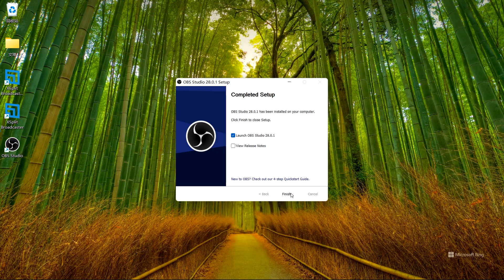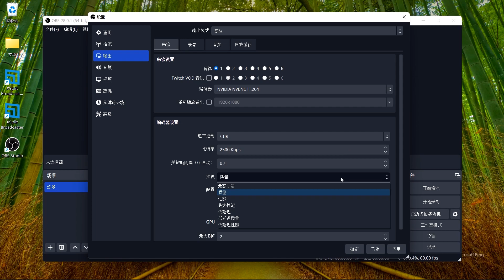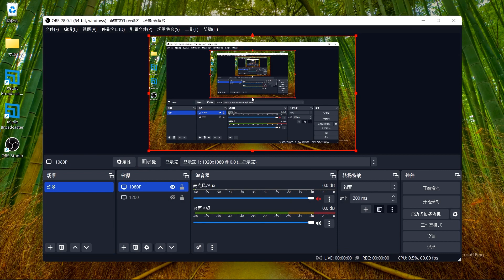「OBS 28 QT6」快速配置直播录制 -无废话版 8年老UP